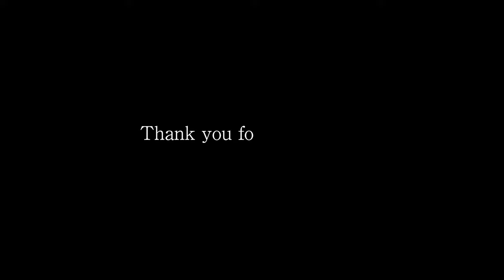神楽坂の名店「CANAL CAFE」絶品石窯ピザ Shot on α7IV TAMRON 20-40mm F2.8 EP.3